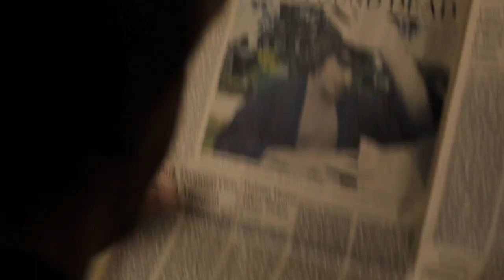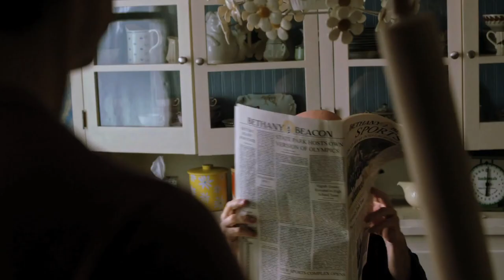Murder of a Cat - Trailer | HD | Dark Indie Comedy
Official Trailer for Murder of a Cat

Starring Fran Kranz, J.K. SImmons, Nikki Reed